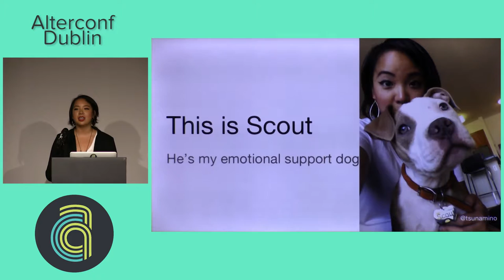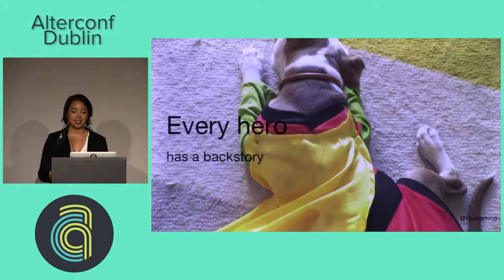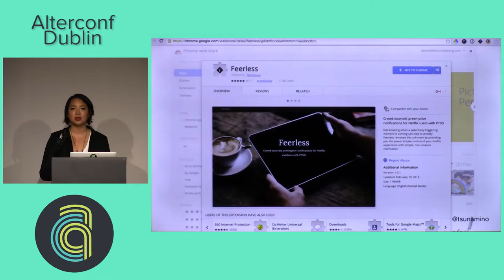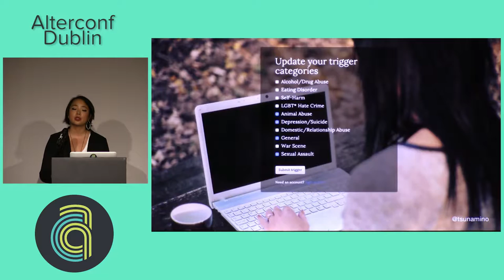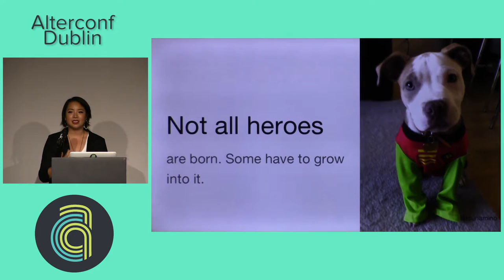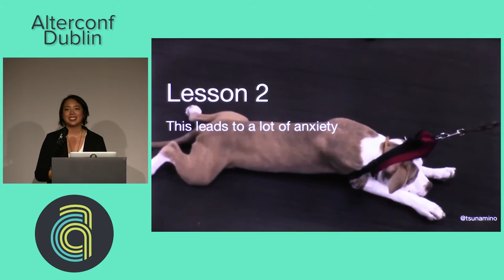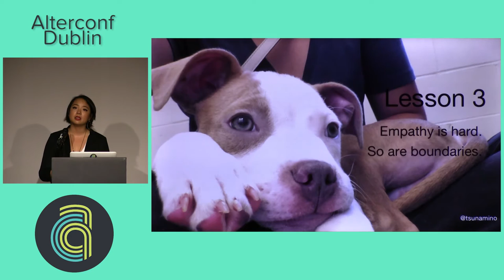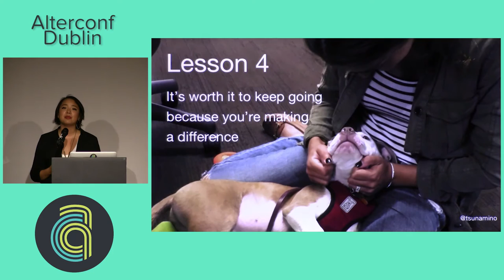Alterconf Dublin 2016 - Becoming Feerless... by Danielle Leong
Alterconf Dublin 2016 - Becoming Feerless: Lessons Learned from Building Tools for Mental Health by Danielle Leong